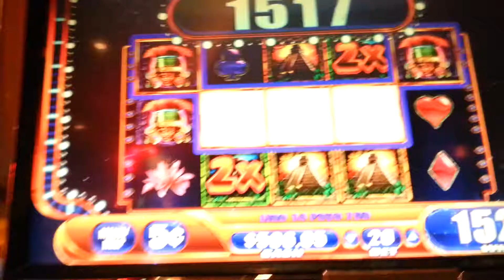Jungle Wild 3 Mega Big Win Line Hit WMS 5¢ Slot Machine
Jungle Wild III - WMS G+ Deluxe
5¢ Denom - 20 Lines